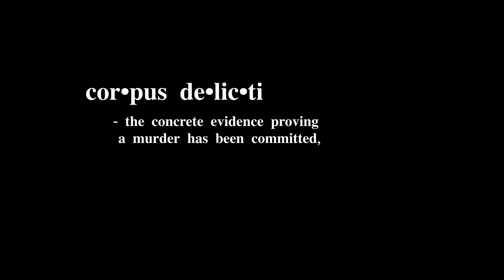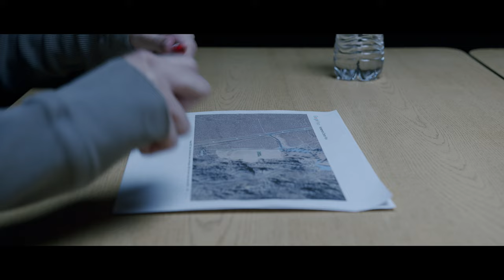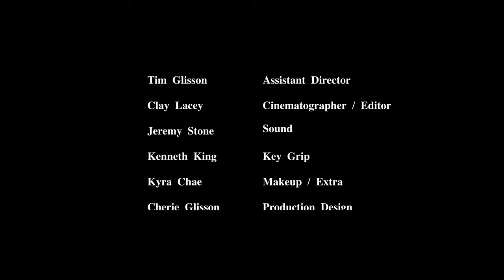Corpus Delicti | BEST FILM WINNER: 48 HFP 2021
Riddled with guilt, a man confesses his dark past to a detective and finds there’s more to the story.

This film was made for the Inland Empire 48 Hour Film Project. On 10/22/21, it was awarded:

BEST FILM
BEST DIRECTING
AUDIENCE CHOICE

The film will go on to compete at the international Filmapalooza festival in 2022.

This film was made by Clay Lacey.
@claylaceymedia - Instagram / TikTok